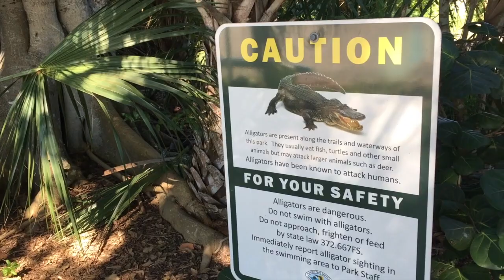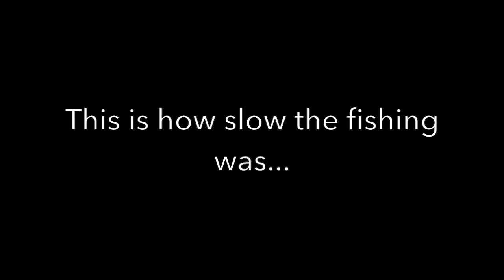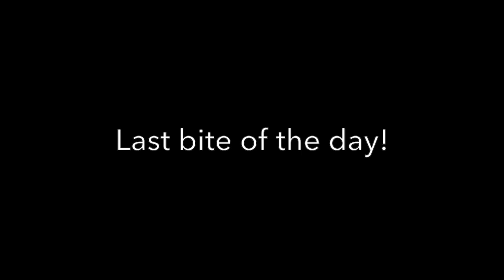One last chance at a BULL RED!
This is the last day of fishing of the trip and I head to the pier one last time.